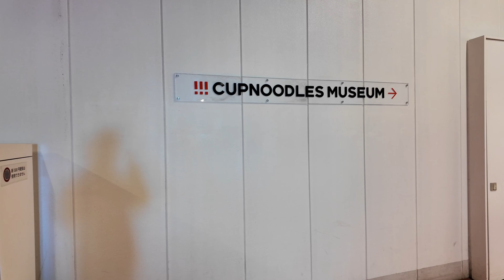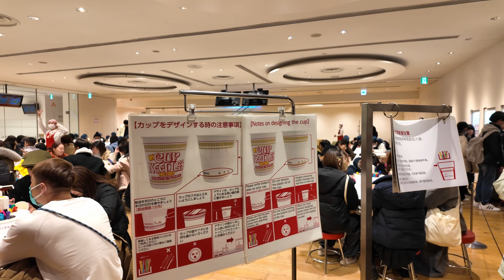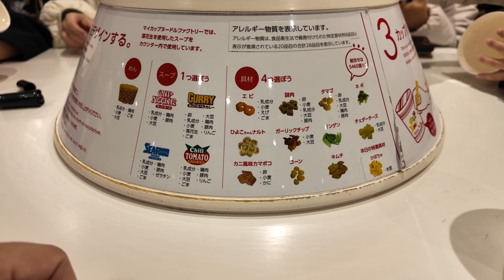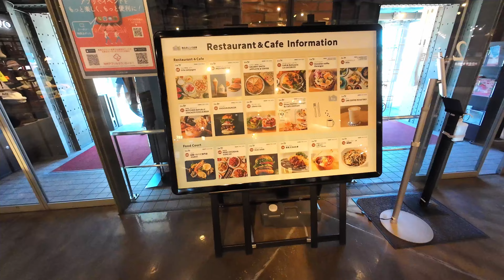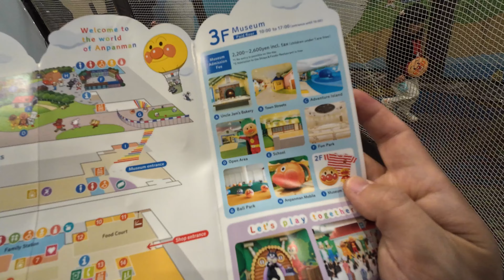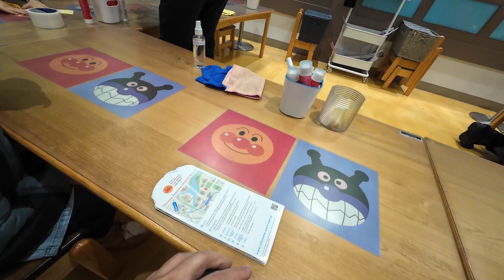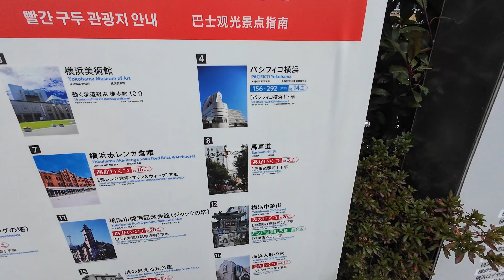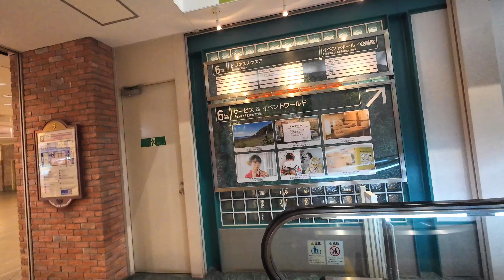YOKOHAMA ROADTRIP TRAVEL VLOG /Anpanman Museum/CUP NOODLE MUSEUM/ Hapipi Land/REDBRICK WAREHOUSE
YOKOHAMA ROADTRIP 2 /Anpanman Museum/CUP NOODLE MUSEUM/ Hapipi Land/REDBRICK WAREHOUSE/WORLD PORTER